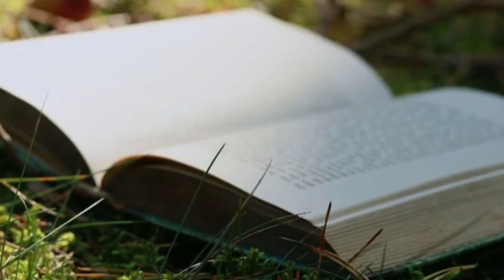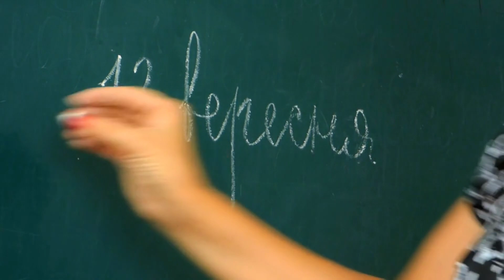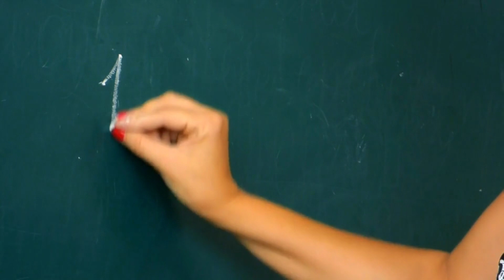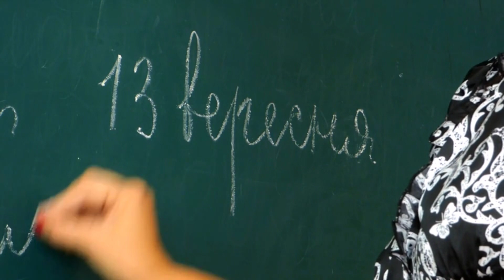How to improve your handwriting in 1 week Secret tips for students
How to improve our handwriting || Secret tips for students|| Handwriting tips .
how to improve our handwriting
how to improve your ielts writing task 2
how to improve your writing skills and vocabulary
how to improve my ielts writing task 2
how to improve your writing speed
how to improve your writing skills
how to improve your report writing skills
how to improve your research writing skills
how to improve your rap writing skills
how to improve your poetry writing skills
how to improve your handwriting part 3
how to improve my novel writing skills
how to improve our nepali handwriting
how to improve your handwriting of hindi
how to improve your handwriting on whiteboard
how to improve your handwriting of english
how to improve the handwriting of hindi
how to improve your handwriting pen
how to improve handwriting of kannada
how to improve your odia handwriting
how to improve your handwriting pencil
how to improve your normal handwriting
how to improve your paragraph writing skills
how to improve your handwriting part 1
how to improve your handwriting print
how to improve your handwriting part 2
how to improve your handwriting practice
how to improve your number writing
how to improve your novel writing skills
how to improve your print handwriting
how to improve your narrative writing
how to improve your marathi writing skills
how to improve your letter writing skills
how to improve your english language writing skills
how to improve your left hand writing
how to improve your writing skills in english literature
how to improve your cursive handwriting with ball pen
how to improve your handwriting and write fast in hindi
how to improve your handwriting and fast
how to improve your handwriting speed
how to improve your handwriting in english and hindi
how to improve your assamese handwriting
how to improve your marathi and hindi handwriting